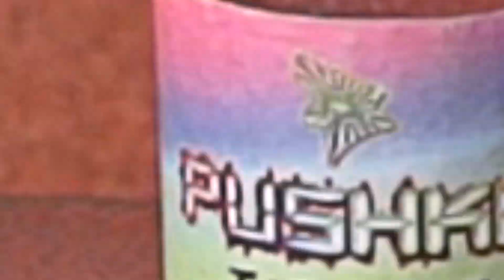PUSHKA TIE DYE SUPER ENERGY DRINK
DANCE DANCERS COMEDY FUN
pushkamade pushka tie dye напиток пушка энергетик танцевальный клип танцы
пушка мейд
пушка
dranyshroma
dranysh
DRANYSHDANCE
TIE DYE